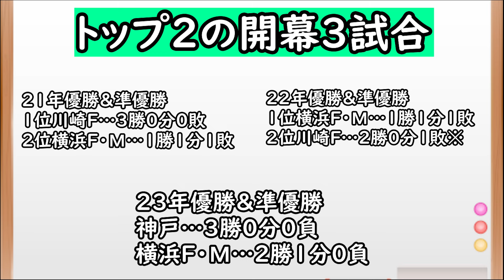【浦和レッズ】過去のデータから考える今年の浦和レッズの開幕スタート【Jリーグ】